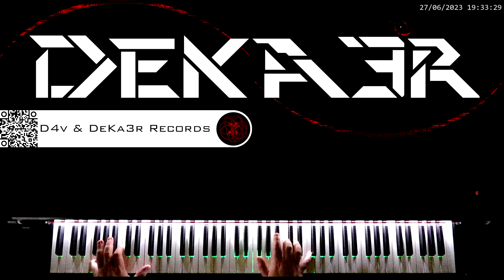🔴 IRL 🎼 COMPOSICION DE MUSICA 🎹 PIANO 🎶 RUNNER 👐 DIGITACION 🤔 ESTUDIO 👐 TUTORIAL